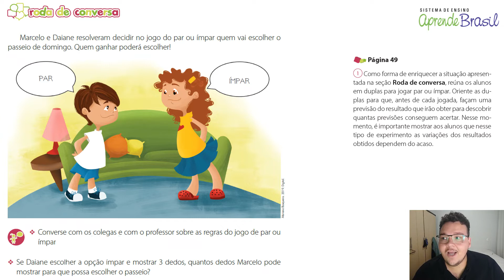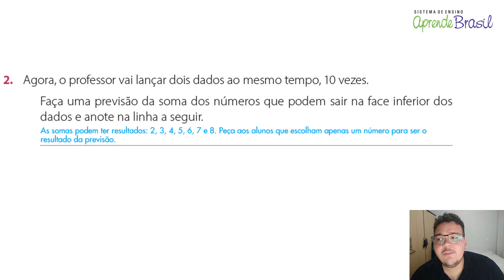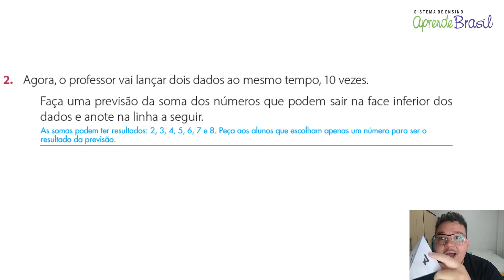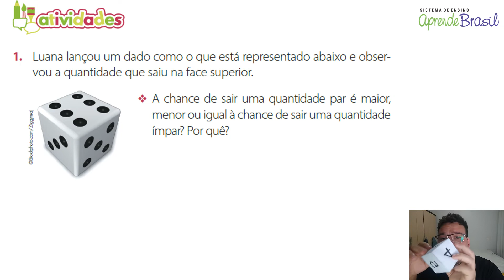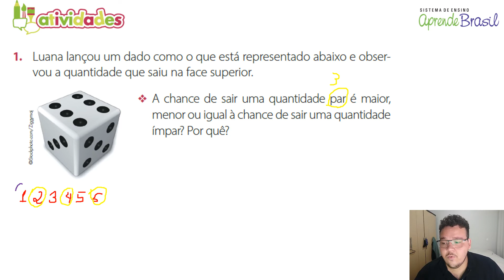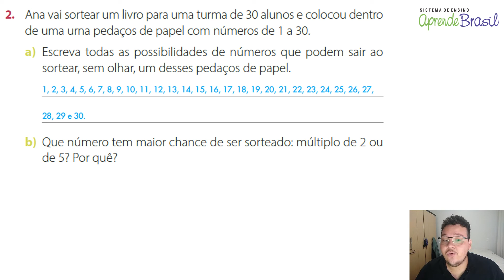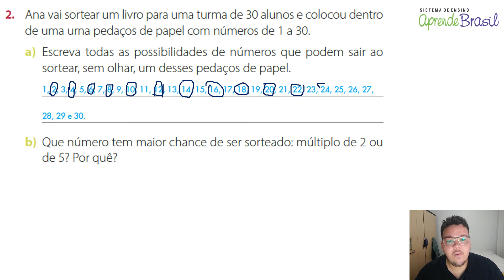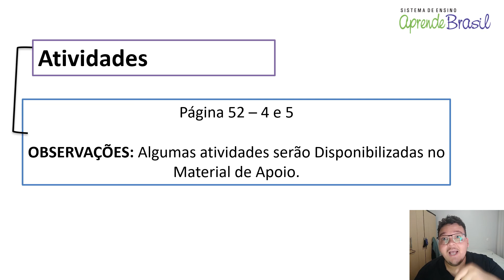5° ano - Matemática - Vol. 1 - Eventos